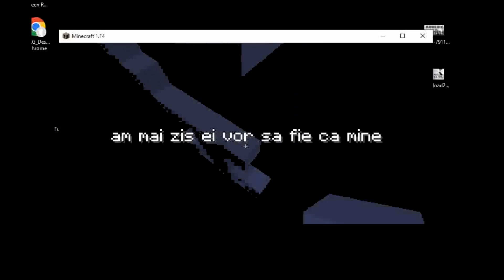sa1-Bani (Lyrics Video)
Minecraft 10hp roblox nu detin nimic